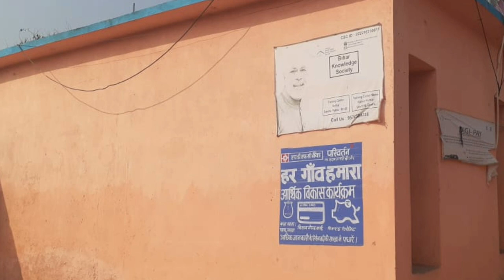दिल के छुनेवाले इलेक्शन गीत#Ranju ragni & Chuharmal Vyas || Upendra Bhaiya - Mina Devi| Mukhiya geet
song - Aage Mai Hamro Mina Devi

Singer:-Ranju Ragni, Chuharmal Vyas

सहयोगी:-आप सब

आ गया 2020 में Lalu Yadav भूलिह न लालटेन निशानिया ये भईया Bhanta Lal का सबसे बिजोड़ 2020 का रिक,Latest Rjd New Song || लाखो दीवाने तेरे Tejashwi || Chhotu Chhaliya Rjd Song,बिहार की जनता के लिए छोटू छलिया का नया गाना - बेरोजगारी हटाओ - New RJD Song 2020,Pramod Premi का R.J.D Song फिर से लालू चाहिए pramod premi ka Rjd song 2020,RJD सुप्रीमो लालु यादव और तेजस्वी यादव के समर्थन में प्रमोद प्रेमी यादव ने गाया गाना Bhojpuri,RJD स्पेशल Song बनईह तेजस्वी के सरकार ए चाचाOmprakash_Akela बिल्डरवा के पापा Lalu yadav RJD स्पेशल,Laluyadav tejaswiyadav भूल गईल का हो चाचा लालू के लड़ाईयाँ Bhul gail ka ho chacha Lalu ke ladaiya,Latest Rjd New Song || लाखो दीवाने तेरे Tejashwi || Chhotu Chhaliya Rjd Song,Election song Rjd/गारंटी बा तेजस्वी के जोड़ नईखेGranti Ba Tejsawi Ke Jor Naikhr Video 2020,प्रमोद प्रेमी यादव - RJD स्पेशल Song बिहार में बहार आई जब तेजस्वी सरकार आई Lalu Yadav RJD स्पेशल,2020_Mukesh_Babua_Yadav_BHOJPURI_SONG - Phir Se Lalu Sarkar Chahi | Chunaw Song RJD,d new song 2020/subodh sharmila &bablu raja/लालटेन प वोट डाली जी,Golden yadav के एक और सुपरहिट्स Election Song~लालू के अईहे लालनवा हो~Latest Election Song 2020,राजद के जिला अध्यक्ष दिलीप यादव ने बोला पलटू राम है नितीश कुमार,प्रमोद प्रेमी यादव - RJD स्पेशल Song बिहार में बहार आई जब तेजस्वी सरकार आई Lalu Yadav RJD स्पेशल,हर जगह ये गाना सुनाई दे रहा है - एक बार जरूर सुनिए -आँचरा पासारी राबड़ी देबी - Chhotu Chhaliya,मोदी_तोहार_कमल_मुरझा_गईल_बा //Singer Tuntun Yadav//🙏Rjd jindabad🙏 Lalu Yadav jindabad 🙏,,प्रमोद प्रेमी ने RJD के सपोर्ट में राजू यादव के लिए चुनाव वाला गाना गाये,Golden Yadav || Latest Rjd New Song || एकही निसनिया लालू चाचा के लालटेनिया || Rjd Song 2020,आगया दीपक राज यादव का तहलका मचाने वाला गाना लालटेन पर बटन दबईयो हो RJD Song2020 Lalten Par Batan,SKD Raj का लालू पार्टी गीत | बिहार में अईहे लालू के ललनवा | Bhojpuri RJD Party Song 2020,2020 में तेजस्वी CM बनिहे हो ।Dipanjali Yadav song #2020 me Tejaswi CM Banihe Ho,बीस के चुनउआ के बहल हई ,हउआ#Omprakash_Akela जहानाबाद से सोनु यादव राधे के जितईह Cm तेजस्वी के बनईहा,गाँव गाँव मे हल्ला बा RJD जीते वाला बा Bhanta Lal Yadav का जबरदस्त song Lalu Yadav पर बबाल New 2020,तेज रफ्तार तेजस्वी सरकार - Rjd song - lalu yadav song - Chhotu Chhaliya#Tej Raftaar Tejasvi Sarkar,नेता लालू जी के फिर से बिहार चाहे # मजदूरों की पुकार बिहार me तेजस्वी सरकार RAVINDRA YADAV MASTANA

2021 RJD_SONG Bhanta Lal Yadav & Shweta Sangam Lalu ke lal karihe Holi me kamal Sweta Sangam

2021 होली में बनिहे Rjd सरकार Bhanta Lal Yadav & Shweta Sangam - New Raj Song 2021 Sweta Sangam

पूरा बिहार में चुनाव गीत Vairal हो गया Ranju Ragni & Chuharmal Vyas Dinkar Yadav//Mirpur Panchait

बवाल - बावल - बवाल || Ranju Ragni || Bodhgaya Parkhand Deelip Kumar Yadav || Elara Panchait - Gaya

Ranju Ragni || का एक और धमाल चुनाव गीत Raju Yadav || Divaniya Panchait Mukhiya Chunaw Geet 2021